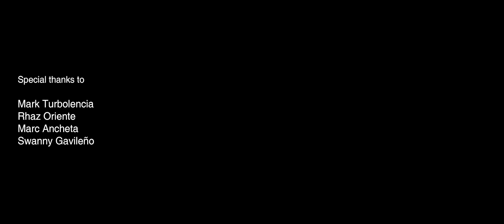Bituin (2019)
Bituin (2019) a short film by James Fowler

Cast
Javen Piamonte
Karlen Fajardo
Johann Sadsad
Cyrish Regmalos
Miguel Evangelista

Crew
Brian Asuncion
Ella Lundang
Jan Mariz Cruz

Background music
Simon Fowler

Original song "Bituin"
Angelo Jose
Adrian Capumpue

Mark Turbolencia
Rhaz Oriente
Marc Ancheta
Swanny Gavileño
Teresita Mendoza
Lester Fowler